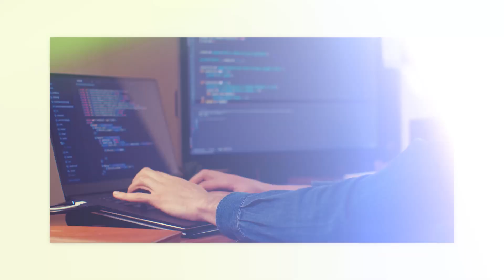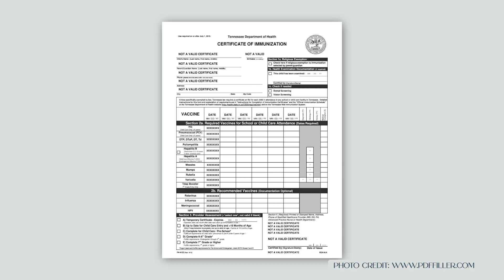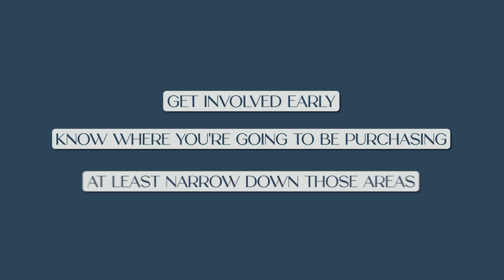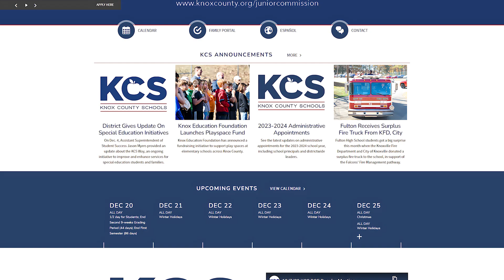Knox County Schools Important Information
📚 Moving to Knoxville? Everything You Need to Know About Knox County Schools! 🏫✏️

From exceptional STEM programs to vibrant extracurriculars, discover why Knox County Schools are a fantastic choice for your child's education. 🎓🚌

Ensure your chosen home is zoned for your preferred school. Use the provided link in the comments to verify school zones based on your address.🏡

Get a head start on summer activities and camps for sports, arts, and more. Early involvement ensures your child doesn't miss out on pre-school year events!📚

Consider joining parent-teacher organizations and actively participating in school events to connect with the community and build valuable relationships.🤝

Todd Jewell, Broker, TN License #:301475
The Jewell Group
Brokered by Weichert Realtors-SEM Associates